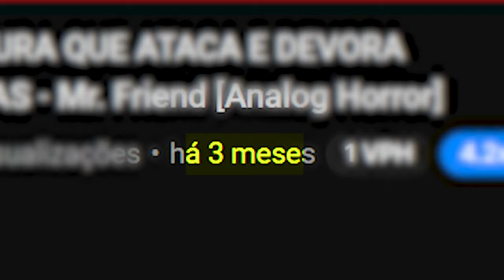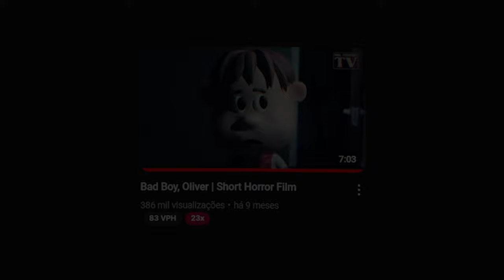A ANIMAÇÃO MAIS PERTURBADORA DO MR FRIEND: BAD BOY, OLIVER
Hoje eu falo sobre uma animação feita pelo nosso queridinho Mr. Friend: Bad Boy, Oliver! Uma animação onde estamos na pele de um garoto que está sendo vigiado à noite por um boneco perturbador...

Criador: @mrfriendhorror

0:00 - Introdução
1:19 - Bad Boy, Oliver

Seja membro 🧡